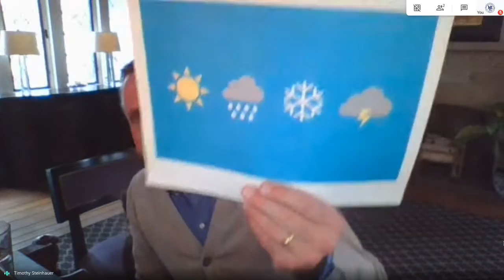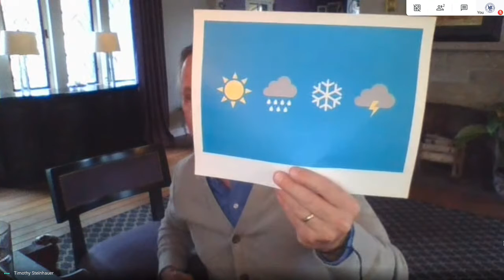May 5, 2020 - Update and Mindful Moment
As we make plans to continue educating our students, I hope you are all taking care of yourselves. I know these are stressful and challenging times for families. I am thinking of you, your children, and our community, and I know that we will come through this together. Continue to join me each weekday morning for an update and a mindful moment